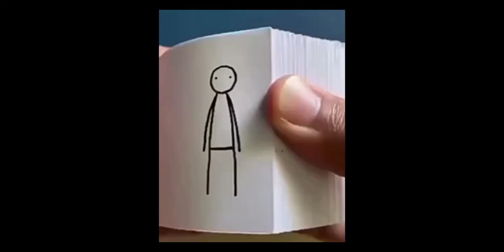New 3d picture Aashi anjli jain video's 😊 Ajit jain 🥰🙏👍☺️